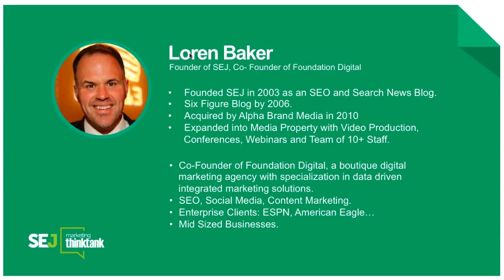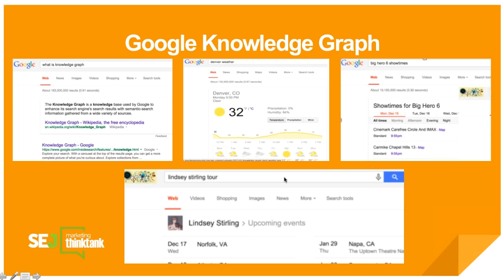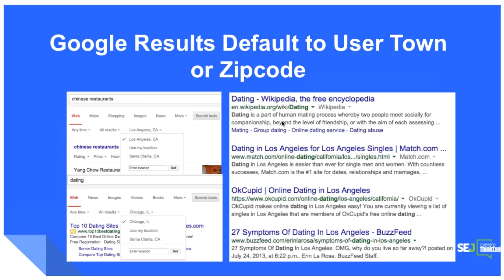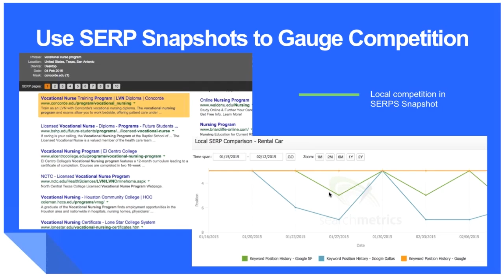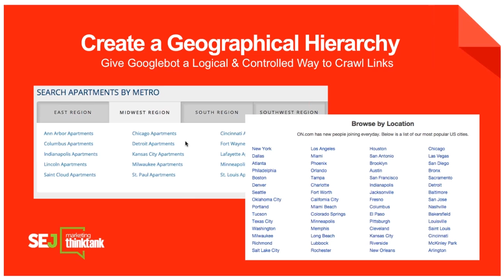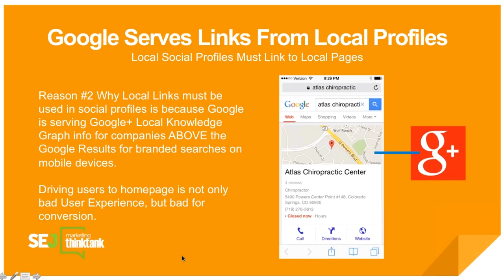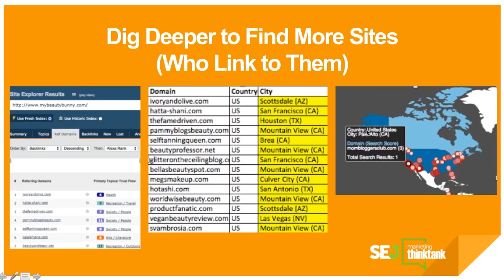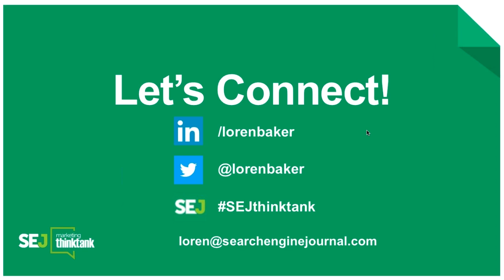Marketing ThinkTank Webinar Series: Understanding Dynamic Google SEO with Loren Baker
Watch our Understanding Dynamic Google SEO Local, Device, Social, & News webinar with Loren Baker as presenter and Kelsey Jones as host. Slides will also be available on Slideshare soon. To learn about upcoming webinars, sign up for our newsletter for first dibs